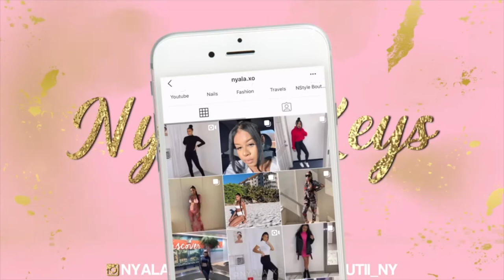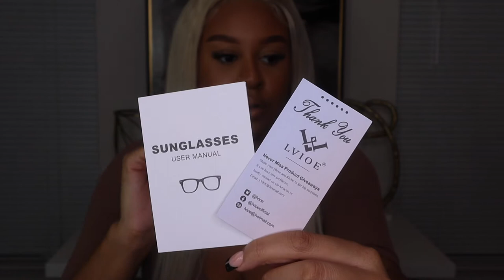FALL COLLECTIVE HAUL | ALEXANDER WANG, ZARA, POSTER GIRL, NIKE ETC.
I hope you guys enjoyed this video! It was a little bit of everything in it.

Square Vintage Sunglasses
Black Cat Eye Sunglasses
Brown Cat Eye Sunglasses

PRODUCTS:
Poster Girl Dress:
Alexander Wang Julie Heels: (Size 39.5)Out of Stock on Bloomingdales

FREQUENTLY ASKED QUESTIONS:
◦ HEIGHT: 5'7
◦ MEASUREMENTS (for hauls): Bust 37 1/2" Waist 32" Hip 39"
◦ CAMERA: Canon M50